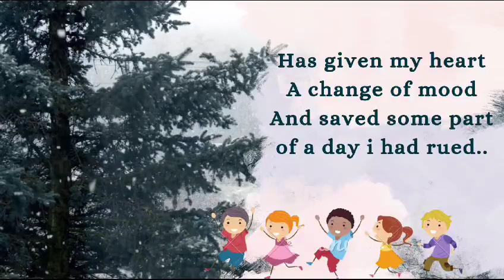DUST OF SNOW